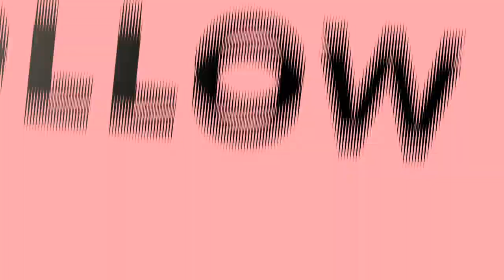Diddy Dating Bow Wow Baby Momma | Willa Wednesdays Podcast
Dame-O, DatBoi Bari, & Jay Willa share how they feel about Diddy dating Bow Wow's Baby Momma.